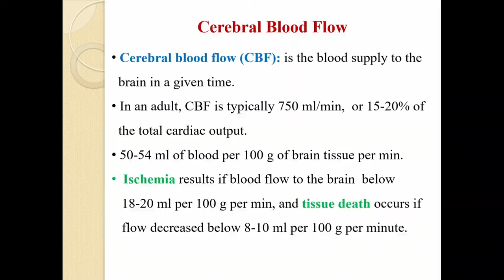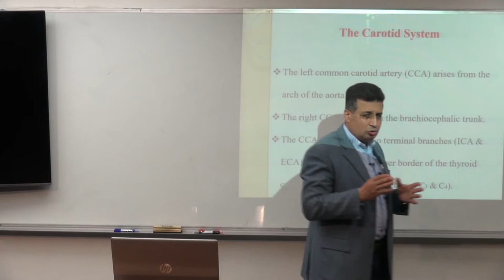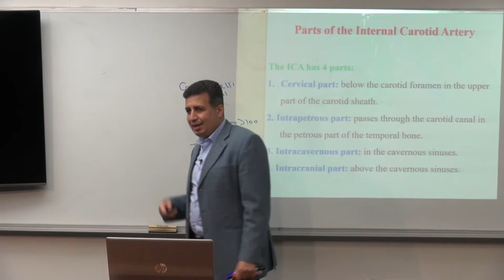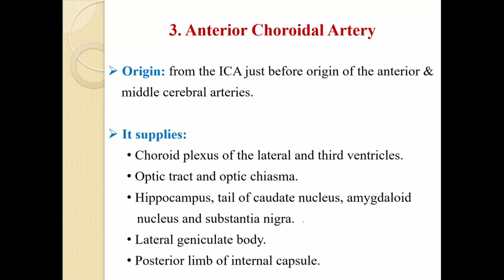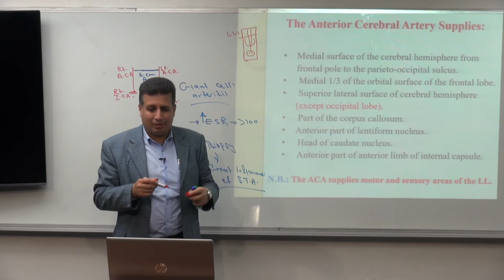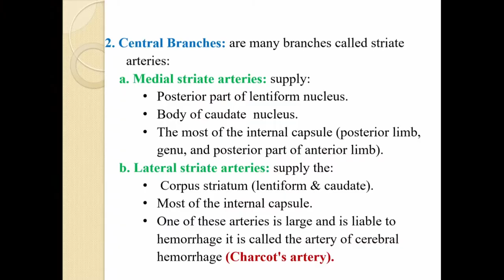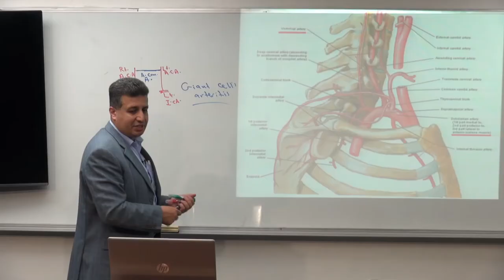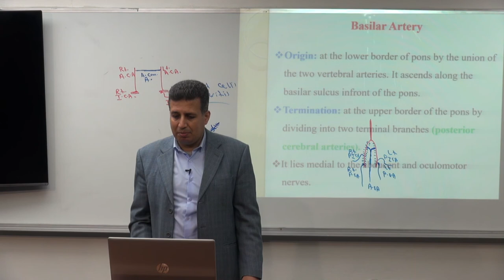IUG- Blood Supply and Venous Drainage 1